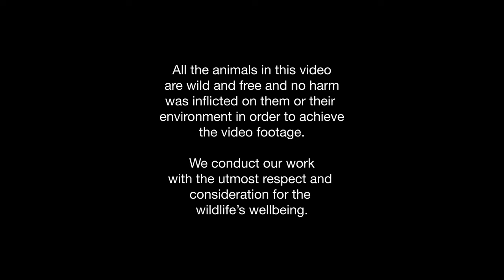Kabini's Enchanted Forest By EEVkuwait (Eagle Eye View) featuring the Black Panther in the Wild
Kabini’s Enchanted Forest is a short video created to increase awareness of wildlife conservation in India. We believe that the more people see relatable visual content of wild and free biodiversity, the more likely they are to change their behavior towards protecting the environment and nature. By being exposed to wildlife content, people can visualize, relate to, and understand what it is they should be protecting.
Our passion for wildlife drives our need to help people understand how abundant and fragile wildlife really is, through education and visual awareness of the amazing biodiversity in different protected areas and national parks around the world. In doing so, we strive to play a role in changing human behavior towards protecting and respecting nature and its biodiversity.
Climate change has peeked at an alarming rate and is calling for changes in human behavior to ensure a sustainable future for generations to come. Every living being plays a vital role in achieving this and we hope to play a part in protecting the environment and raising awareness for the benefit of both humans and wildlife.